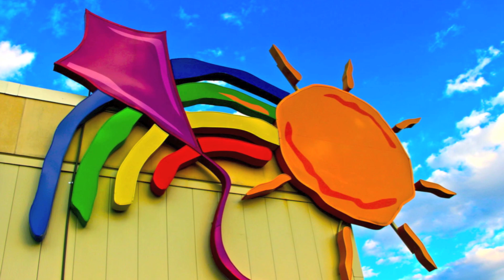Daughter's Cancer Battle Inspires Mayor to Proclaim Batson Day in Jackson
Produced by Jim Albritton | Mayor Tony Yarber proclaims Batson Children's Hospital Day in the City of Jackson with a proclamation that honors the faculty and staff of the state's only hospital for sick and injured children.